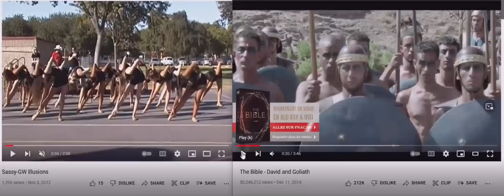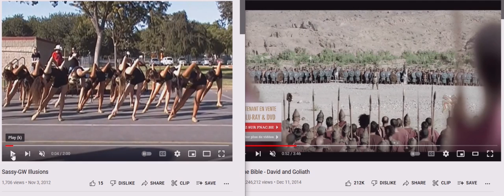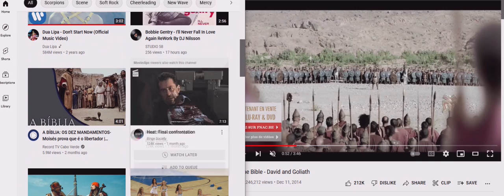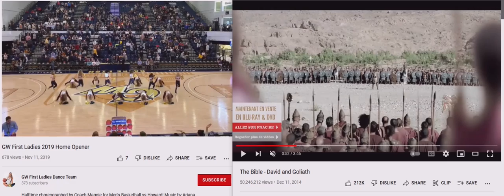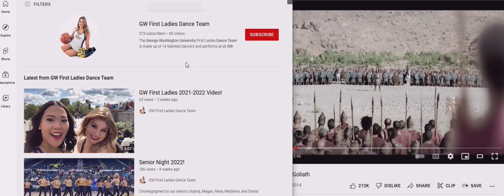The Super Brian God Cheerleader fantasmic time change_34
(1:15) = woman God=6

11/01/2022 @ 12:36 AM = John 3:36
The 3---36 Brian God! I'm the 3:38 and the 3:39 God!

The woman God is 3:37

1:11 is the Angel woman God.

Here's my one of my first generic Talk to God codebooks:

1:38 = 1john 3:8

Anna or Brian 1/4 God=(1:41) 0:40, 1:13, 1:22, 1:31, 1:40
2/4 = 2:13, (2:22), 2:40, 2:31
3/4 = 3:13, (3:22), 3:40, 3:31
4/4 = 4:13, (4:22), 4:40, 4:31
5/4 = 5:13, (5:22). 5:40, 5:31
6/4 = 6:13 That john 3:16 backwards! 6:22, 6:31, 6:40

1:22 woman God
1:23 woman God

5:06 AM

1:24
5=Mary =woman
(2)
Angel woman God = (0:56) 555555
705 woman God = (0:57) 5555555

Perfection = (0:55)
Single perfection 1:55
Double perfection 2:55
Triple perfection 3:55
Quadruple perfection 4:55

1:51 = 1woman God=6

1:28 woman God
0:28, 2:08, 2:26, 2:44

0:11, 0:56, 1:10, (1:11), 1:55, 1:56, 2:11, 2:56, 3:11, 3:56, 4:11, 4:56, 5:11, 5:56 etc

2:36 = I'll destroy you all!
4:36 =I'll double destroy you all!

1Brian God=6
1:06, (1:33)= the Brian God
0:35, 3:50 =(8)= the son of God!

29 / 39  God =Psalm 45 = (9): (3)
0:29, 2:09, 2:45, 2:54 / 0:39, 3:09, 3:45, 3:54

0:36, 3:06, 3:33 / 0:39, 3:09

6= Man
3:36
3:38
3:39

1john 3:6
1:36
(3:33)

1:46
(4:33)

1:40

6:53= (0:68) man is the son of God!
1:08

2:07, 2:25, 2:34, 2:43, 2:52

1God=3
0:31, 1:03, 1:12, 1:21, 1:30, 3:01